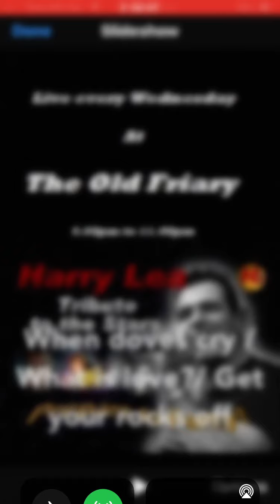Harry Lea singing “when doves cry” / “what is love”? and Steve Maben singing “Get your rocks off”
This recording is 3 songs recorded at The Railway club, Laira, around 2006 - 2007 and is me performing “When doves cry” and “What is love?”and Steve Maben performing“Get your rocks off” some of the photos are from my regular Wednesday night gigs at The Old Friary and some are of my friend Mandy Ford’s Birthday, some of my Birthday and some of Steve and I performing at The Weston Mill Pub. Thank you all! Harry Lea Xxx